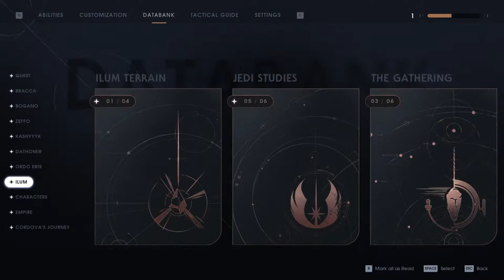Watch With Veer playing STAR WARS Jedi: Fallen Order™